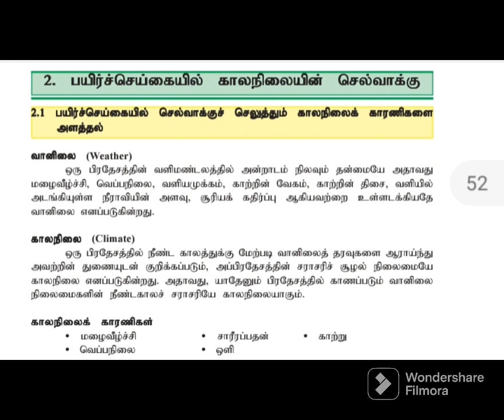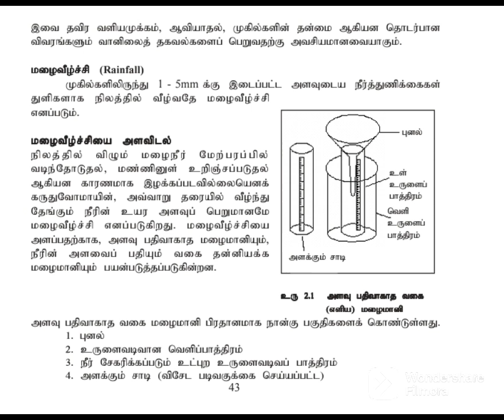Al agricuture syllabus tamil medium 2nd unit class no 1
Al agricuture science tamil medium